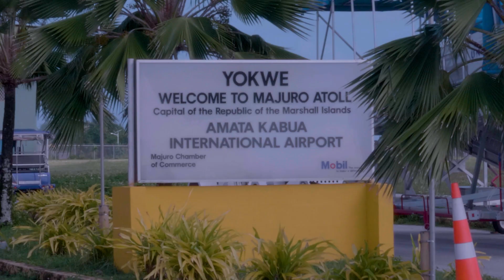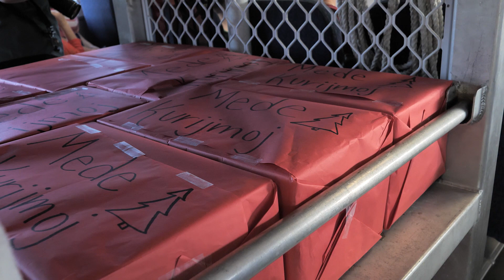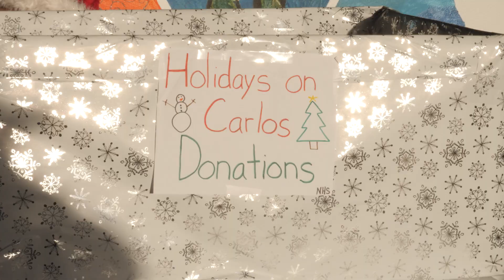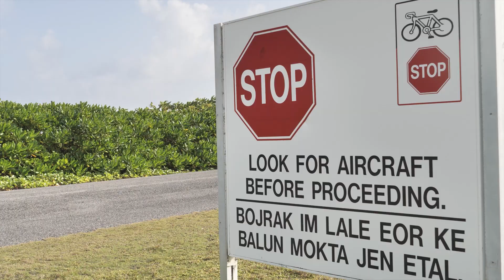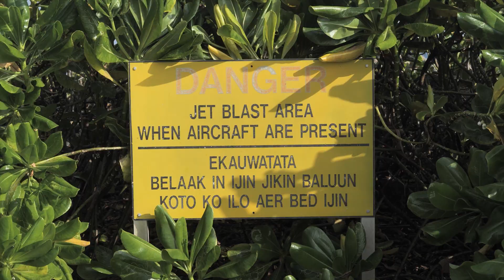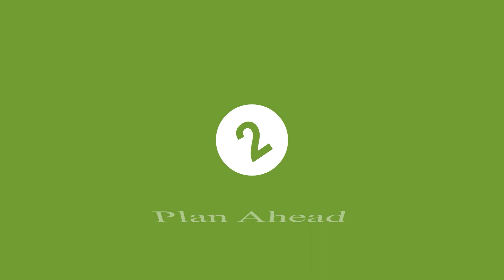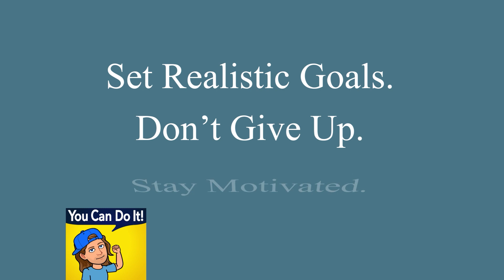The Kwaj Current - Episode 71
On this episode, Scuba Santa hits Emon Beach, NHS students do a gift drop on Carlos Island, American Legion Post 22 is established on Majuro, AFN Kwaj stunt guy Alberto Pandya gets jet blasted, and we head to Ebeye for jepta dancing.